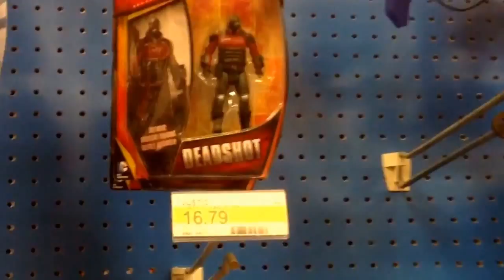2014 Target Toy Hunt 4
Thai Language